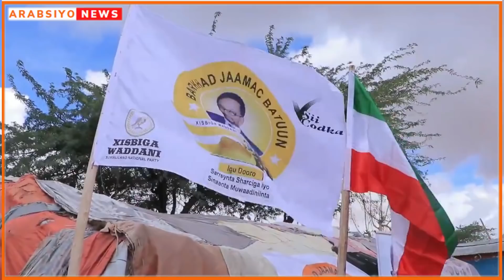Dimuqraadiyada Somaliland Oo Si Wayn Soomaliya looga Tageeray Iyo Villa Somaliya Kasoo Muuqatay